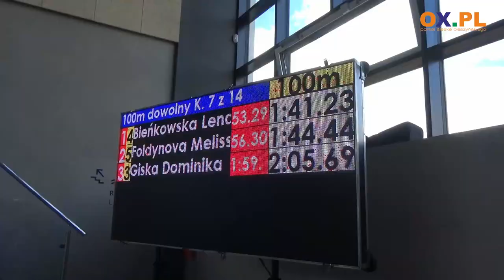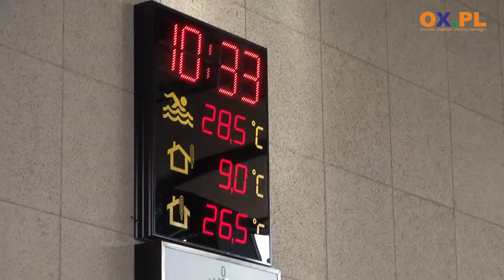Blisko 300 zawodników na Cieszyńskim Mitingu Pływackim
W sobotę 4 listopada na basenie Uniwersytetu Śląskiego w Cieszynie rozpoczęła się 10. edycja Międzynarodowego Mitingu Pływackiego Runda I. Tego dnia cieszyńska pływalnia pękała w szwach. W zawodach wzięło udział blisko 300 pływaków.  Zobacz relację filmową z tego wydarzenia.